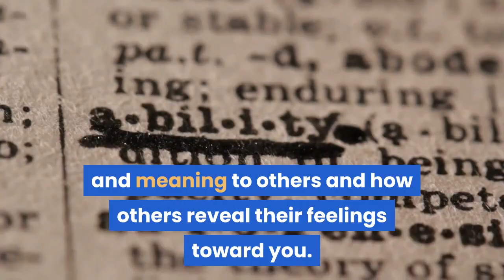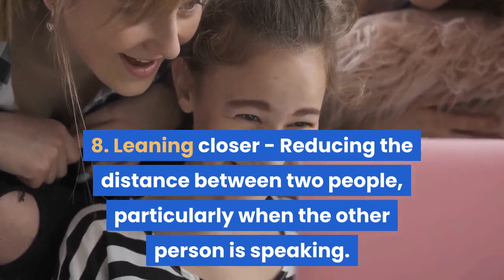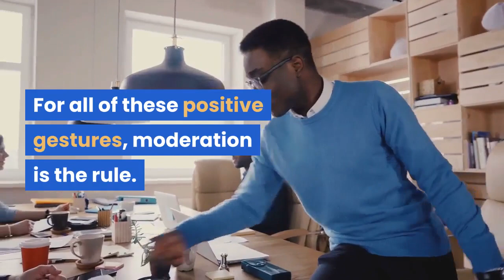9 Ways To Develop Positive Body Language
Hi Fam!

If you want to be a part of our Public Speaking Mastery Program, here's the link to register!

Here are some ways you can master this skill and have a positive body language!

We decided to start a new series on our channel that'll assist you with your public speaking journey!

with LOOOOOOOOTS of love,
Ashile (with a spelling mistake) and Dr. Sharmila (without a spelling mistake)